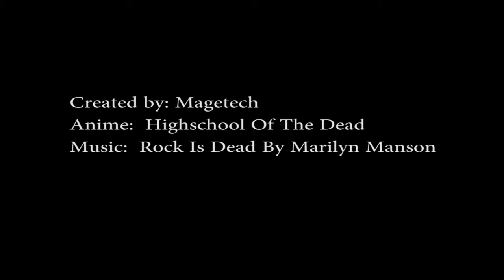AMV - Highschool Of The Dead - HoTD - RockIsDead - MageTech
This one is of Highschool Of The Dead again, but I changed the music to Rock Is Dead by Marilyn Manson.  I kind of just threw this together.  Near the end I stop worrying about syncing with the music.